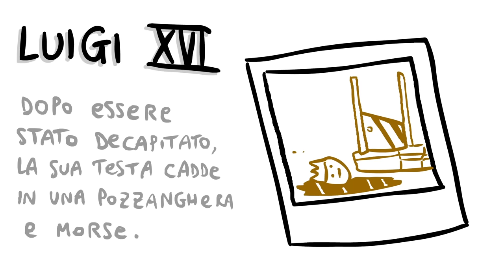Acqua, il veleno più potente del mondo - Dr. Culocane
Super Squorz, solo su ReteCulo! La prossima settimana, costruiamo insieme un modello funzionante di bambino!

Leggi SCOTTECS GIGAZINE SETTE! ➡️ C'è il Dottor Culocane!

Video by Sio (vieni a trovarmi, ti offro un succo)

Puoi supportare il mio lavoro comprando i miei fumetti!